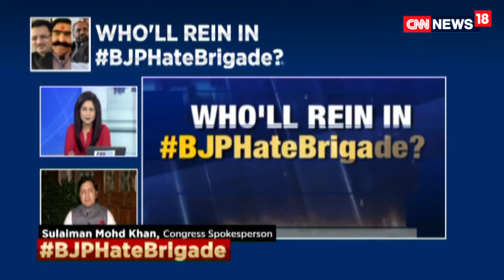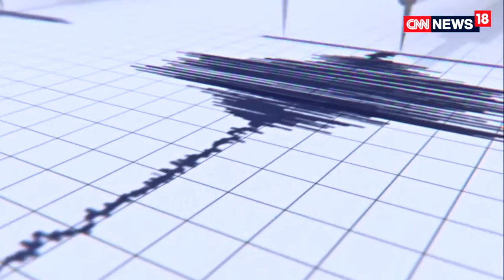Watch: Epicentre With Shreya Dhoundial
One BJP minister threatens to shoot doctors, another threatens to change the Constitution because he doesn't like the word ‘secular’. A third, an MLA from Rajasthan, promised to gun down cow smugglers and one other BJP leader brought Ghaziabad to a standstill to protest against Love Jihad. Can anything explain this shameful, crazy, intolerant behaviour from our elected representatives? This is not the fringe, this is the mainstream. Can anyone explain Modi government’s studied silence over its Hate Brigade?

CNN-News18 (formerly known as CNN-IBN) has been the world’s window to India and India's window to the world. The channel has been a ‘thought leader’ and has pioneered several path-breaking initiatives that include CNN-News18 Indian of the Year, Real Heroes, The Citizen Journalist Show, India Positive, State of the Nation (channel’s flagship bi-annual poll) to name a few. During the last 9 years, the channel has won over 197 awards and accolades at the prestigious Asian Television Awards, Ramnath Goenka Excellence in Journalism Awards, Indian Television Academy Awards, News Television Awards and Indian Telly Awards, making it India’s Most Awarded English News Channel. CNN-IBN's news portal IBNLive.com has now changed to News18.com